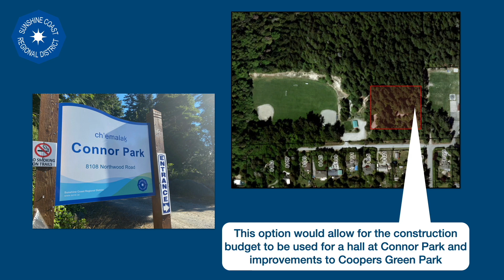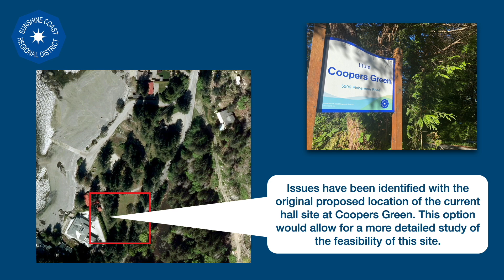Have your say on the location of a new community hall in Halfmoon Bay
The SCRD wants to hear from residents in rural areas in the region about where they would like to see a new community hall located in Halfmoon Bay.